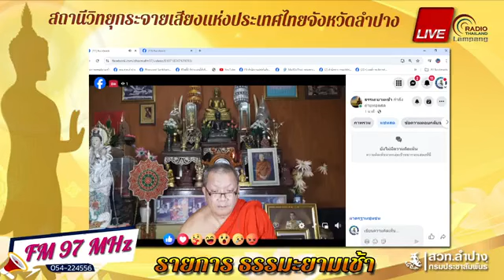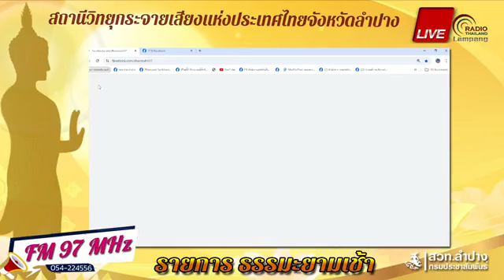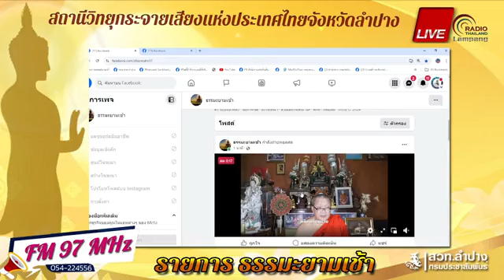06/09/67-รายการ ธรรมะยามเช้า โดย.พระประทิน จังหวัดลำปาง สวท.ลำปาง กรมประชาสัมพันธ์ ได้แพร่ภาพสด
06/09/67-รายการ ธรรมะยามเช้า โดย.พระประทิน จังหวัดลำปาง สวท.ลำปาง กรมประชาสัมพันธ์ ได้แพร่ภาพสด